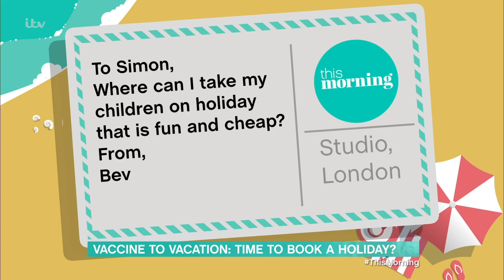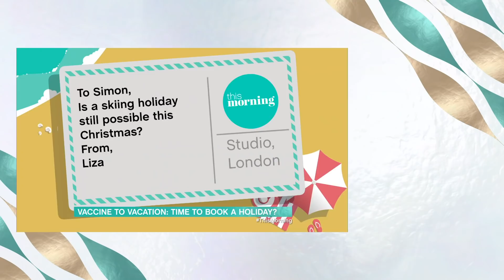Is it Time to Book a Holiday? Travel Expert Explains Post-Lockdown Trips | This Morning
Following the long-awaited news that a COVID-19 vaccine, being developed by Pfizer and BioNTech, has been found to be 90% effective in preventing people from getting the virus, confidence in the markets, including the travel industry has soared. So can we finally start thinking about booking a Spring holiday abroad or should we still ‘err’ on the side of caution? Our Travel Expert, Simon Calder is here with everything you need to know.